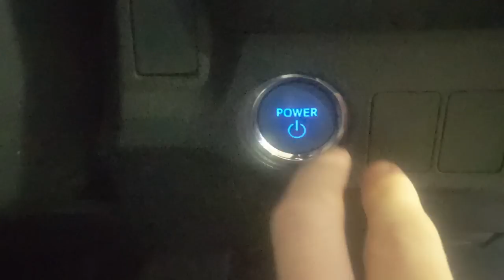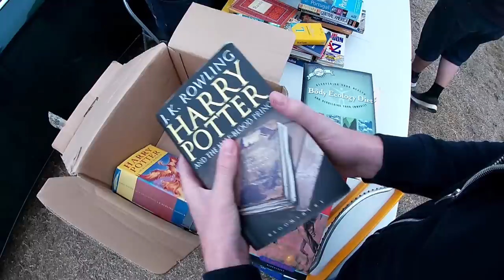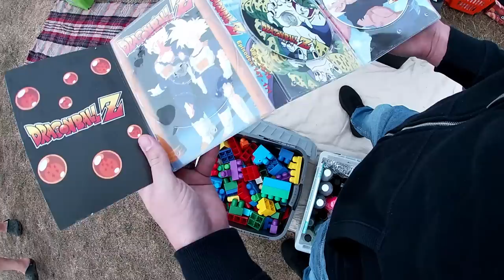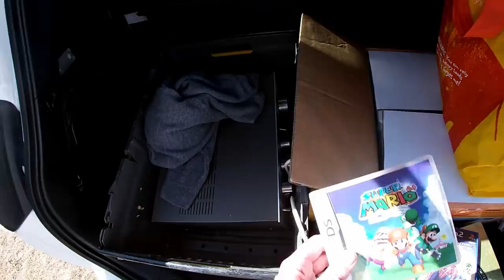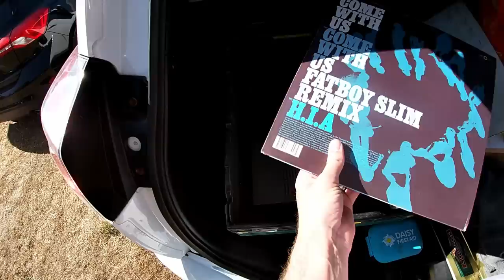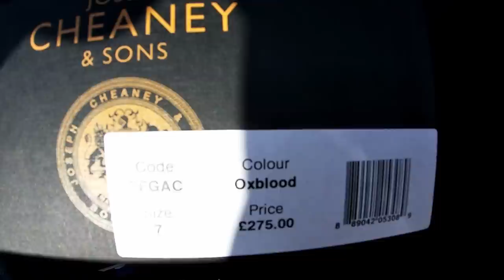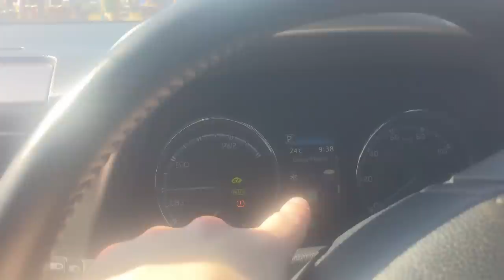£1,300 LIVE! Car Boot Sale Hunt S5 EP26.